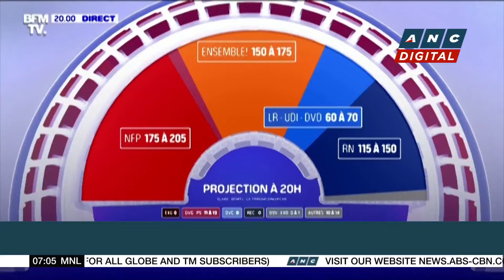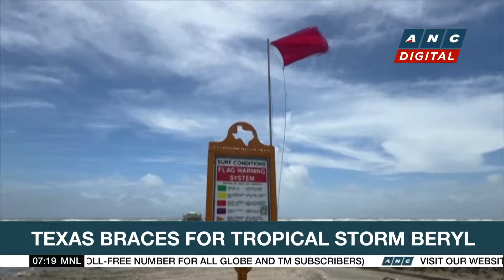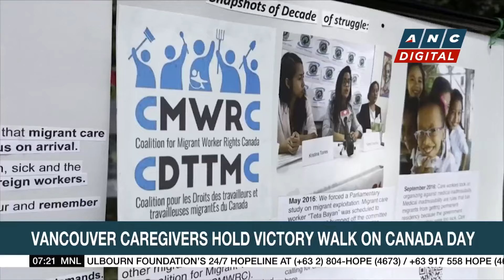PH, Japan to sign agreement on troop access | ANC